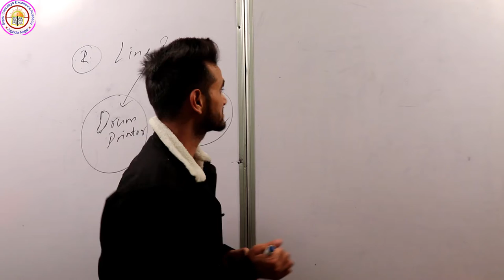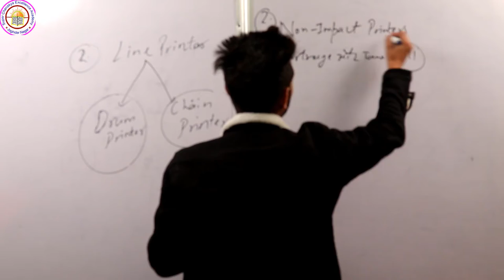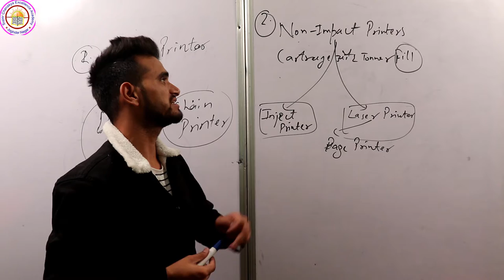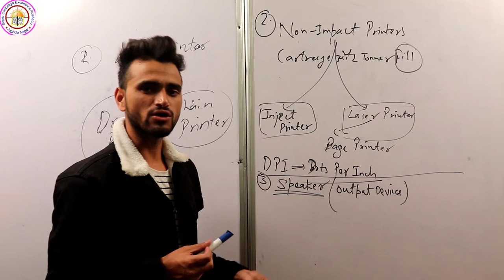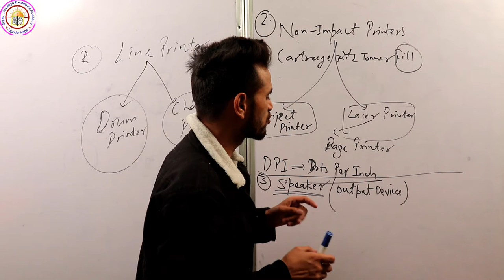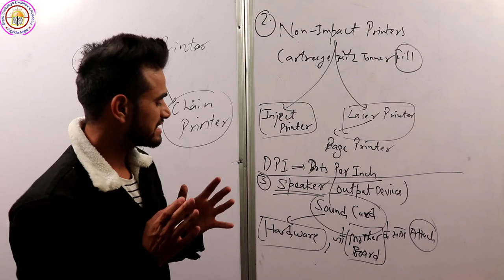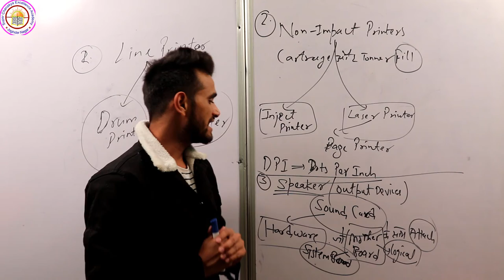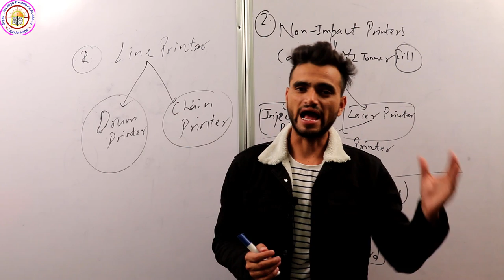HP JOA IT Exam Preparation ||JOA(IT) Basic Computer Lecture -10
hp joa it exam 2021
hp joa syllabus
hp joa classes
Computer gk